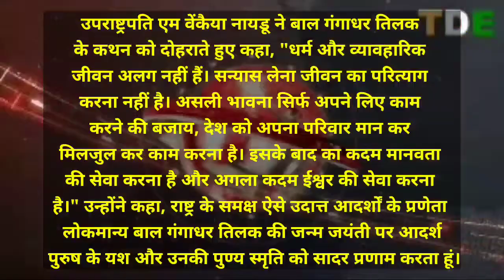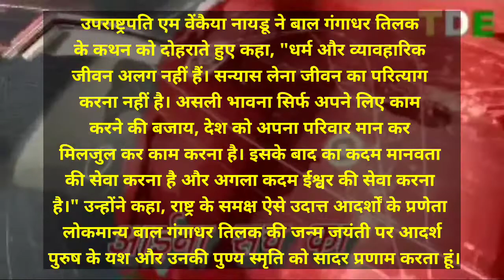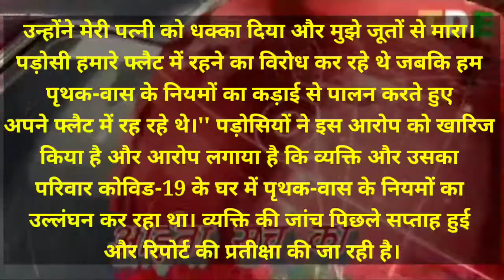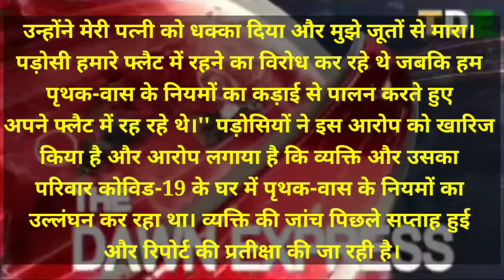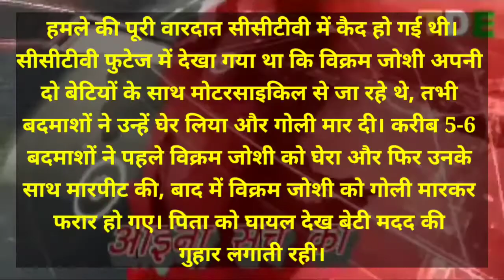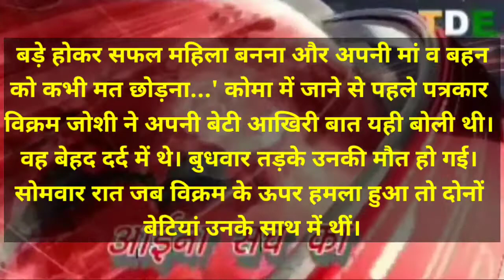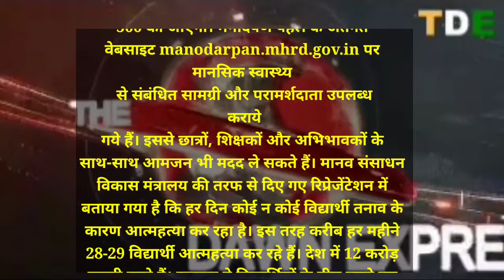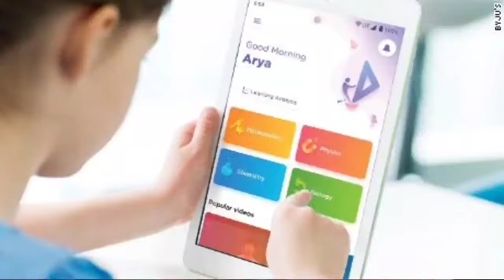हरियाली तीज,REPORTER KEY SATH,लोकमान्य तिलक जी को शत शत नमन.THE DAWN EXPRESS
Daily Hunt
Daily Home
Samachar for media
Jagaran news